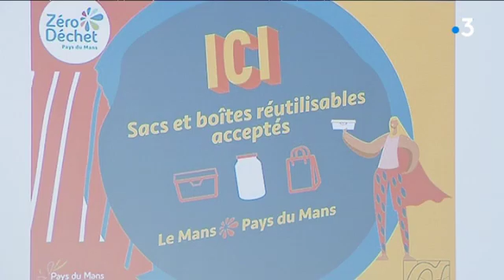Le Mans : l’initiative zéro déchet lance son propre festival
Au parc de l’île aux planches, au Mans, le festival Zéro Déchet se tiendra vendredi 30 et samedi 31 août 2019. Au programme, confection de produits d’entretien, initiation à un nouveau mode de vie et concerts.

Interviennent dans ce reportage :
- Anaïs Radepont, éducatrice à la transition écologique - fondatrice de "Ekwana"
- Nicolas Planchenault et Célia Corneil, parents convertis au zéro déchet

Un reportage de Carine Mordrelle, Antoine Roynier et Joël Cullerier.